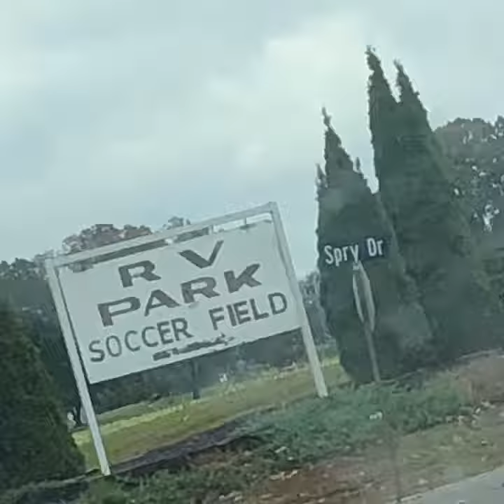ON ROUTE TO TENNESSEE USA DEEP SOUTH ROAD TRIP NOV 2018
On route to Tennessee